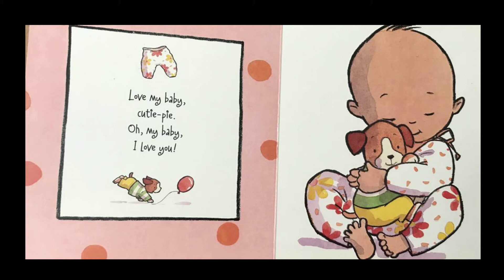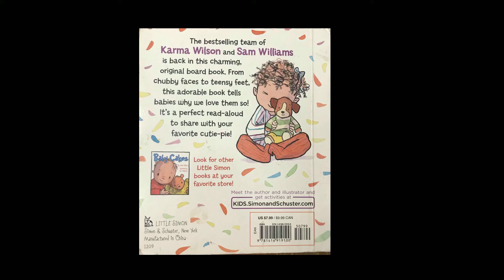BABY I LOVE U. SHORT STORY. STORIES FOR KIDS.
BABY I LOVE U. SHORT STORY. STORIES FOR KIDS.AUDIO BOOK STORY IN VISUAL FORM. KIDS STORIES.BEDTIME STORIES FOR KIDS IN ENGLISH AND FUNNY BEDTIME STORIES FOR KIDS.READ ALOUD BEDTIME STORIES.I LOVE YOU THROUGH AND THROUGH.HAPPY BED TIME STORIES.READ ALOUD.STORIES FOR KIDS.STORIES TO HELP KIDS SLEEP IN ENGLISH.MORAL STORIES IN ENGLISH.BEDTIME STORIES FOR TODDLERS AND PRESCHOOLERS.STORY TALES FOR CHILDREN.KIDS STORIES.TODDLERS FUN.SHORT STORIES.SWEET STORIES.AUDIO STORIES FOR KIDS.LOVELY BEDTIME STORIES.VISUAL STORIES FOR KIDS.SHORT STORIES FOR BABIES.NEW SLEEP STORY FOR KIDS. MORAL STORIES